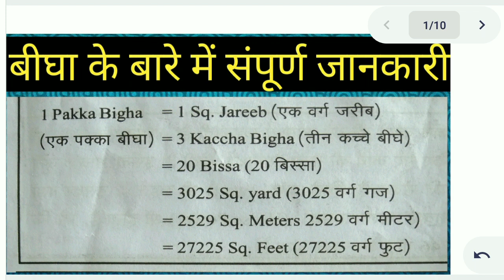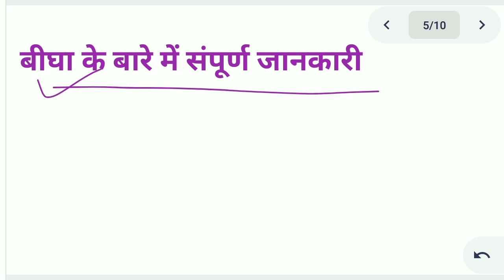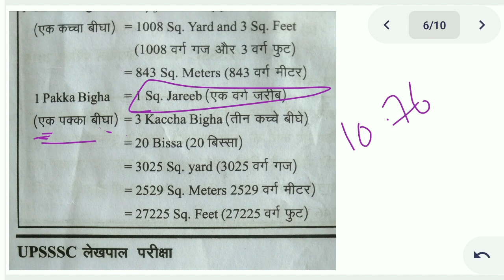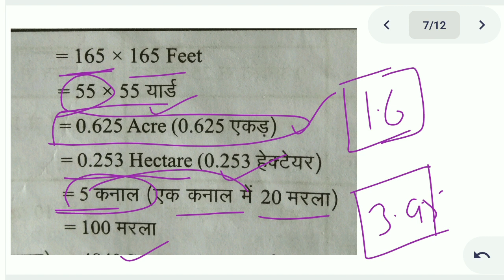बीघा के बारे में संपूर्ण जानकारी एक ही वीडियो में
about vedio-